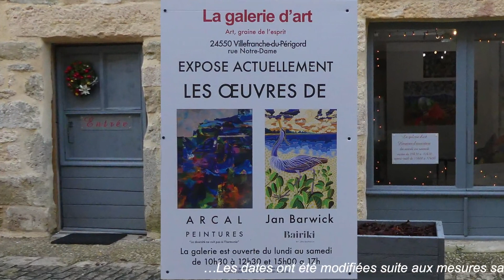Chaîne Ruraletv.fr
Chaîne de la ruralité